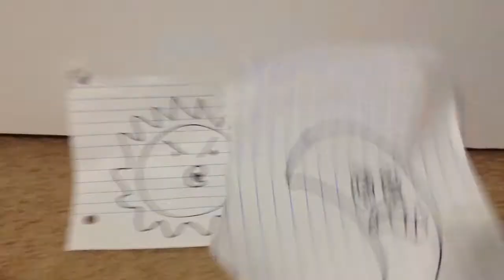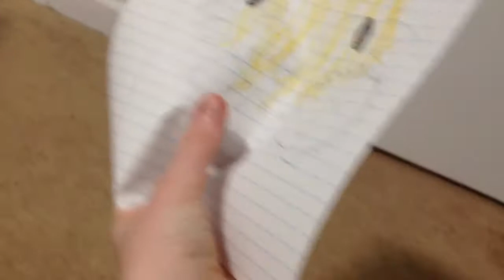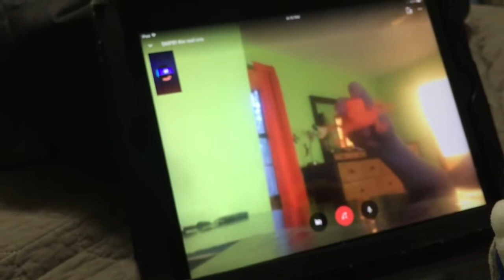Kirby super star in a nutshell